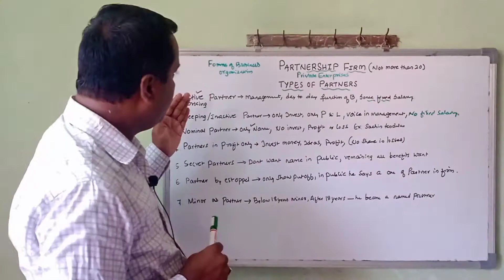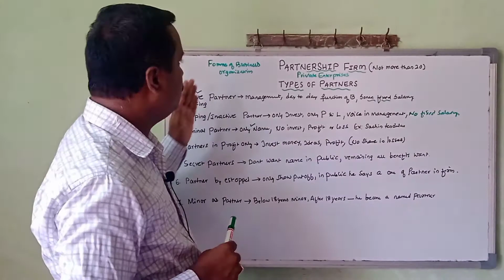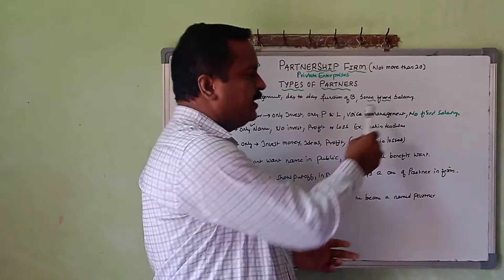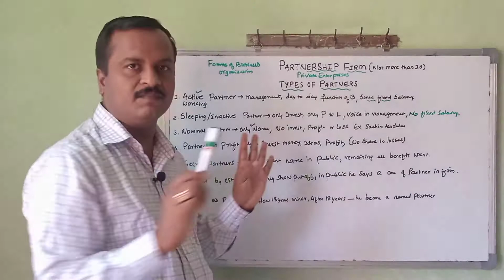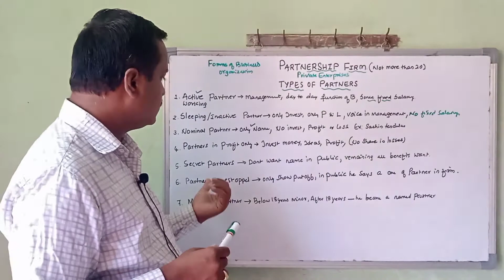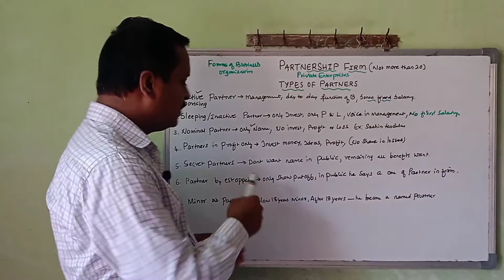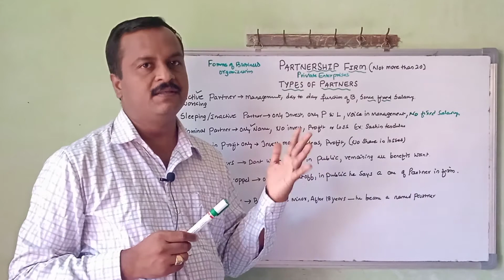Types/Kinds of partners: Partnership(Forms of business organization) English & Hindi. Dr. Srikanth.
Dear students in this video following topics are explained.

If any body needs notes or question bank or blue prints you may message by using following instagram link.